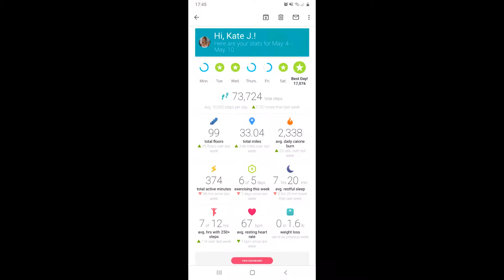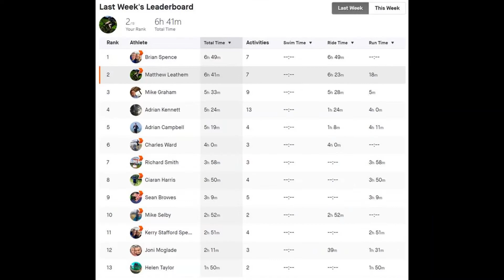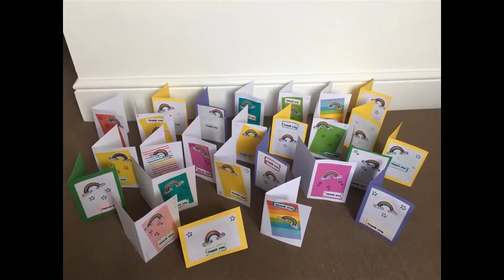Dalriada Trustees Mental Health & Wellbeing Video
Video of our members of staff from across our Group of businesses made during Mental Health Awareness Week, showcasing all the activities we have been taking part in in order to keep well during lockdown and beyond.